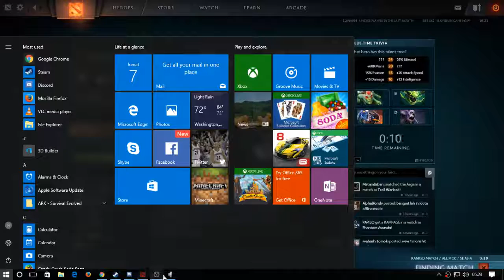Live Streaming Fajar risdianto